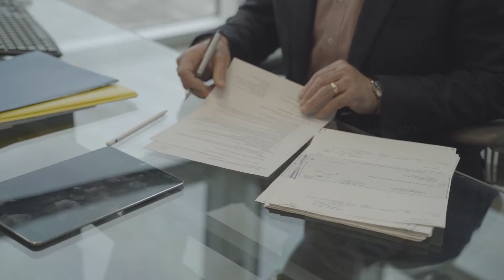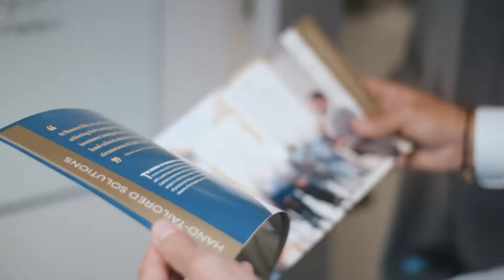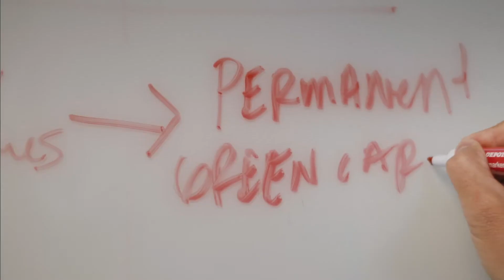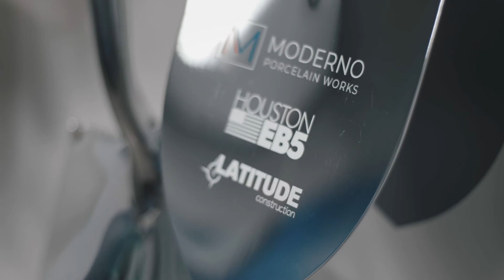Houston EB5 Profile Film